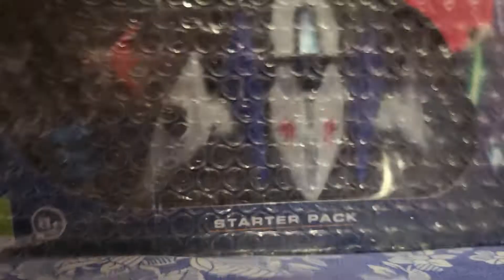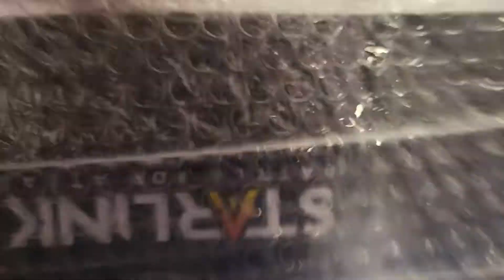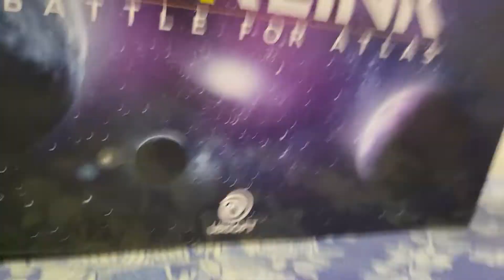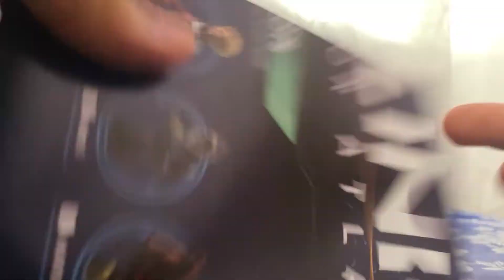Unboxing - starlink - Nintendo Switch